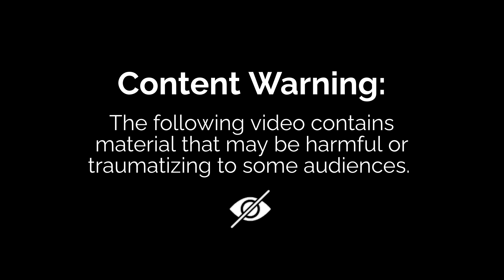|| Integriert Sein Vater || Pille für Männer JA o. NEIN? ||Sandra Lambeck, Uncle D, Norman Sosa